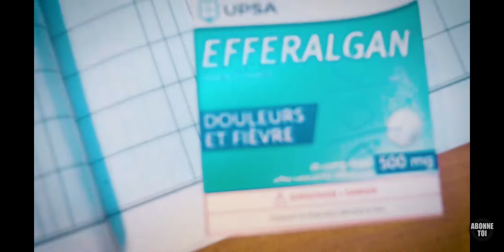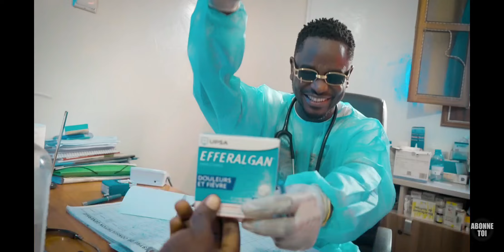🚨 @bril Eiffel grand lourd 🔥🔥